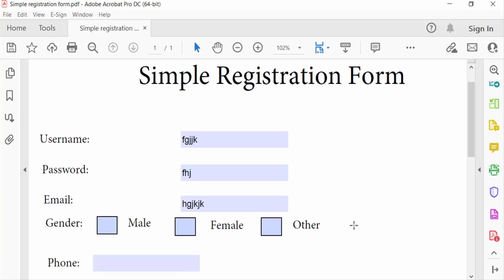How to align text boxes in a fillable pdf form using Adobe Acrobat Pro DC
Hello everyone, Today I will show you, How to align text boxes in a fillable pdf form using Adobe Acrobat Pro DC.